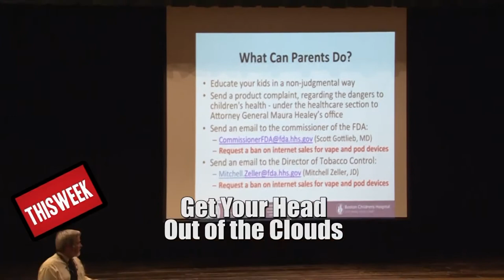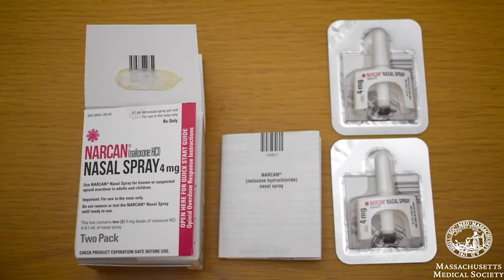The Margie and Liisa Show: June 20, 2018